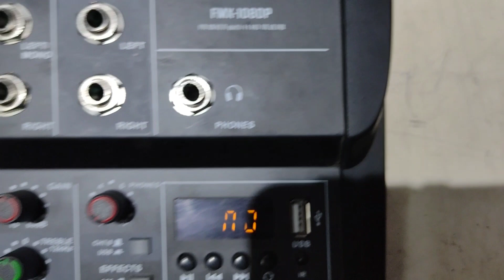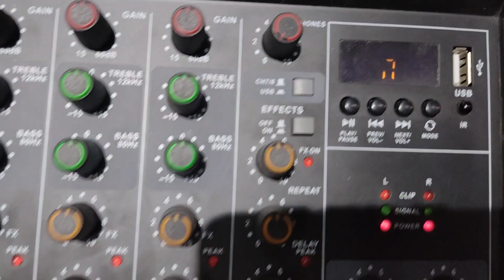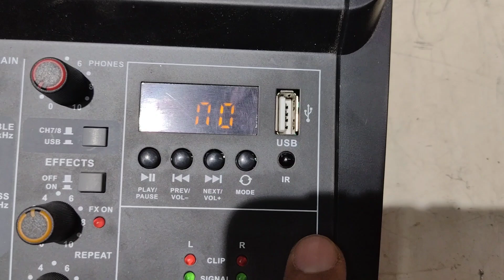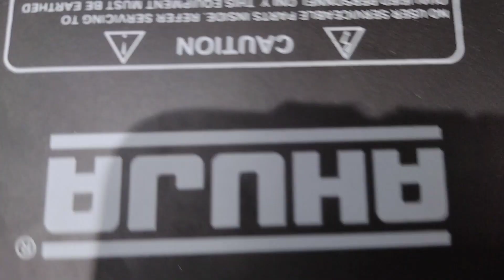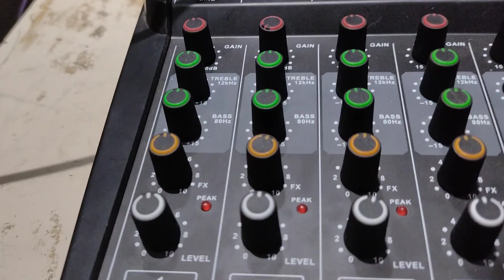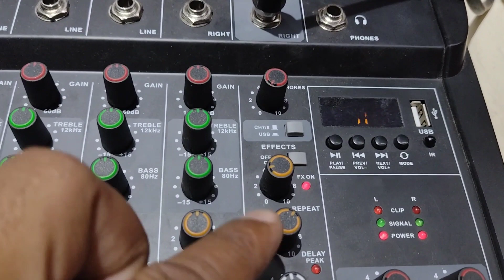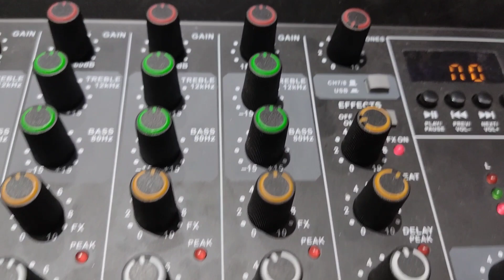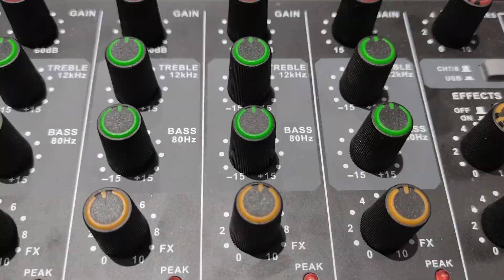Ahuja fmx-108 dp pa 8 channel mixer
AHUJA PA MIXER REVIEW AND TESTING

best dj sound system company india
amplifier and speaker setup price
dj setup price
real audio amplifier
ahuja bass amplifier
AHUJA guitar amplifier
audio maker amplifier
audio amplifier design
professional power amplifier
best dj amplifier price in india
aerons india amplifier
dj mixer
18 inch speaker
ahuja nb15
ahuja 1300 Watt speaker

 WITH PRICE 😊

AHUJA PA MIXER 108

AHUJA PA MIXER dp-108 price 8000only

what is the price of ahuja FMX 1080p?

what is the price of ahuja 912 dp mixer?

what is the price of ahuja mixer 18 channel?

what is the price of ahuja 8 channel amplifier?

AHUJA fmx108 dp pa mixer review

AHUJA FMX 108 dp pa mixer manual

AHUJA FMX 108 dp pa mixer price in india
AHUJA FMX 106 dp mixer price

Ahuja fmx-108 pa mixer price

Ahuja mixer 12 channel price list

Ahuja fmx -108 dp pa mixer manual pdf

Ahuja mixer 6 channel price

my YouTube channel technical ravindra 😊🙏